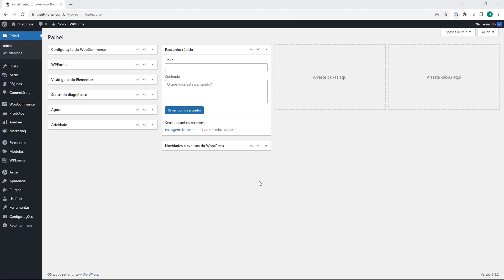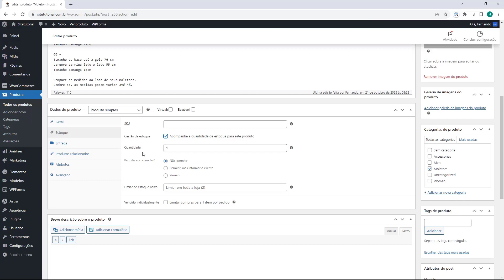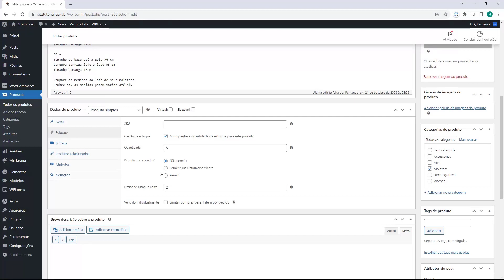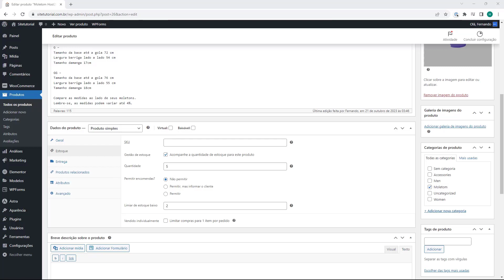Como adicionar estoque aos produtos no Woocommerce (Rápido e Fácil) 2023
Aprenda Como adicionar estoque aos produtos no Woocommerce em poucos minutos